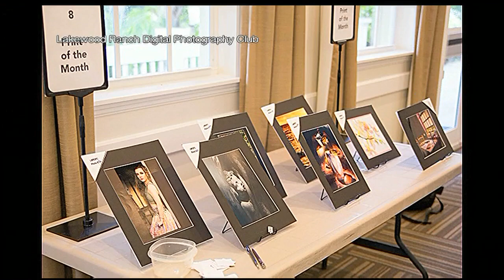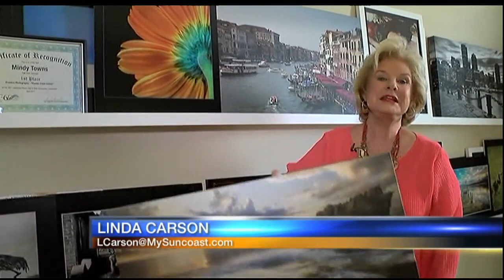A Place We Call Home - Lakewood Ranch Digital Photography Club